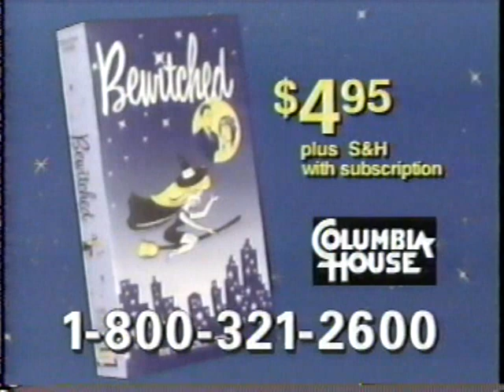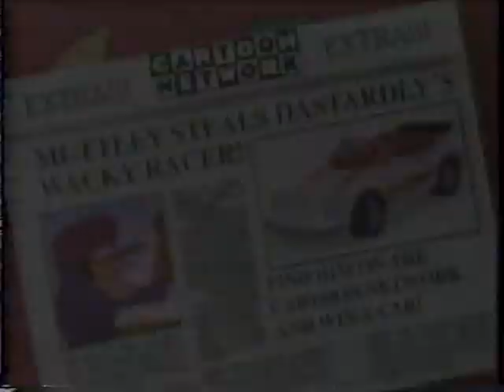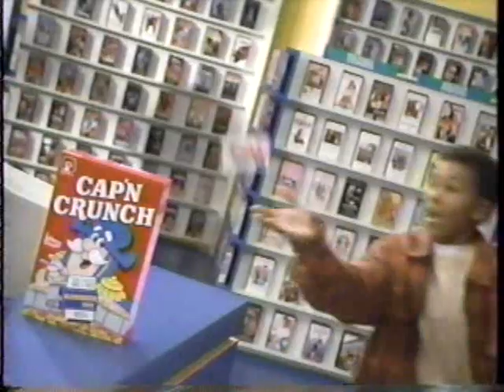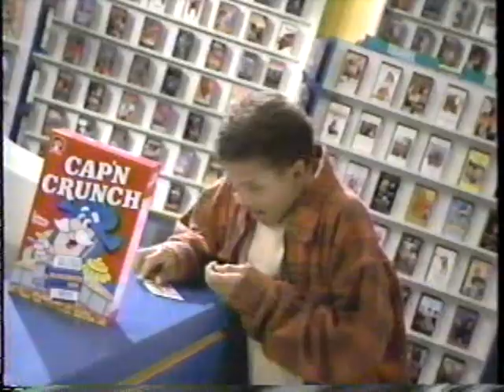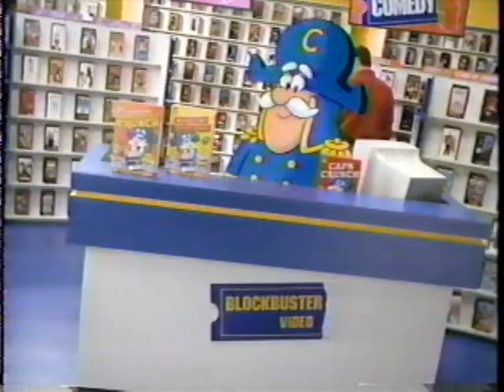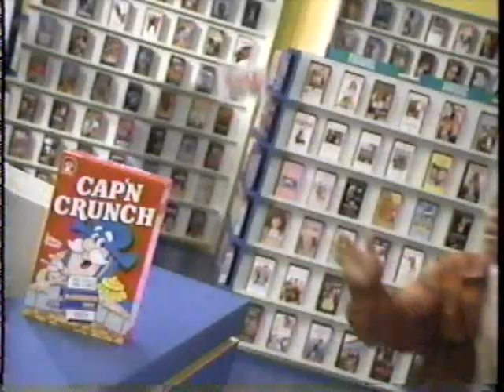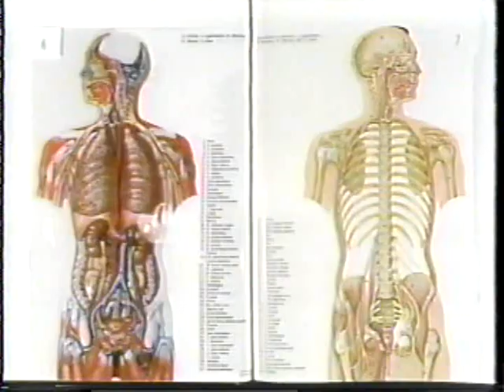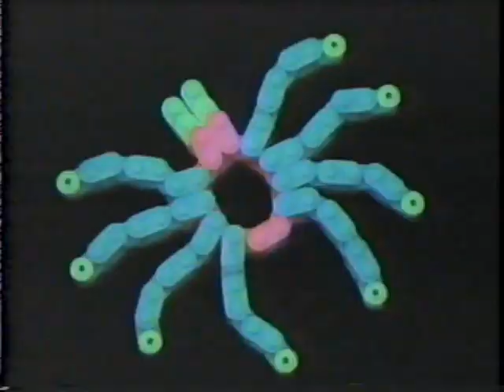Cartoon Network commercials, c. August 1994 part 1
Source: Yakima yard sale 4/21/23
Aired during Snorks and Shirt Tales.
- Cartoon Network bumper
- Droopy D promo (Know Your Toons)
- Lunch Bunch bumper
- Snorks bumper
- Froot Loops
- Toons in Space promo
- Snorks bumper(s)
- Turner Family Showcase promo
- Down with Droopy D promo
- Toon Heads promo (partial)
- Lunch Bunch bumper
- WCW Wrestling Catalog
- Muttley Power Wheels Sweepstakes
- Kellogg's Apple Jacks
- Yogi Bear promo (Bear-Brained and the Hair-Brained)
- Next: Shirt Tales
- Cartoon Network bumper
- Carzillas
- Cap'n Crunch (Free Video Rental from Blockbuster)
- Lunch Bunch bumper
- Kellogg's Frosted Flakes
- Cartoon Network bumper (No Pain, No Gain!)
- Shirt Tales bumper(s)
- Back to Bedrock promo
- Boomerang promo (Which became its own network in 2000)
- Toon Heads promo
- Shirt Tales bumper(s)
- Cap'n Crunch (again)
- McDonald's (Happy Meal Workshop)
- Cartoon Network bumper (strange one indeed...)
- Next: Down wit' Droopy-D
- Cartoon Network bumper